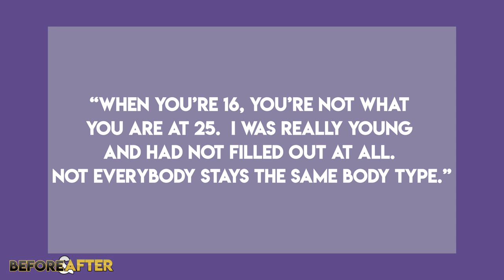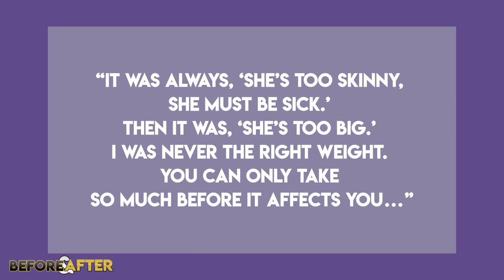Mischa Barton | Before and After Transformations | The Hills: New Beginnings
Mischa Barton appeared in The Sixth Sense in a minor role and then as Marissa Cooper on The O.C. She is set to appear on the reboot of The Hills alongside Heidi Montag, Spencer Pratt, Audrina Patridge and Whitney Port. Here is her Before and After Transformations Video.